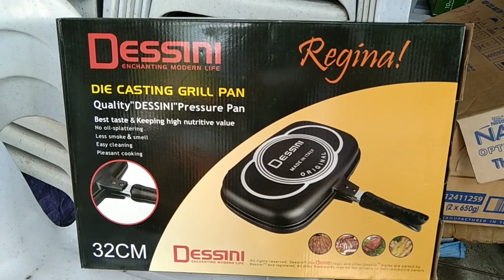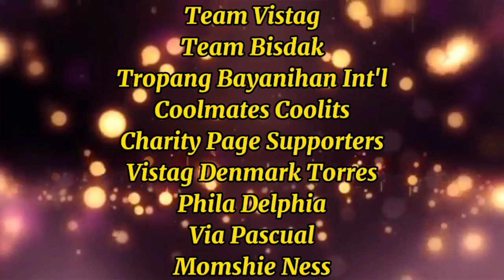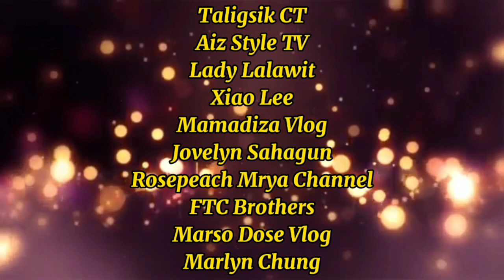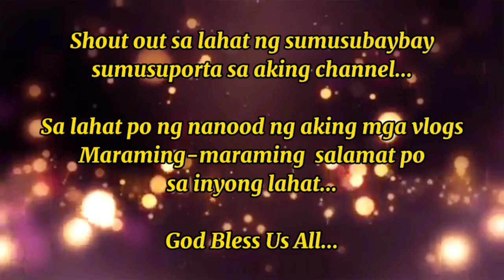PART#2 NA SURPRISED SA KANYANG NATANGGAP SI@ LANGGA INSEK VLOG@Inday Lucy Love Tv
LANGGAINSIKVLOG #​​​​​​​TiktokChallenge